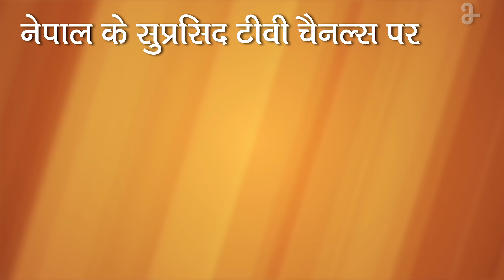What is TatvaGyan ? Sant Rampal Ji Satsang [4K UHD] | SATLOK ASHRAM